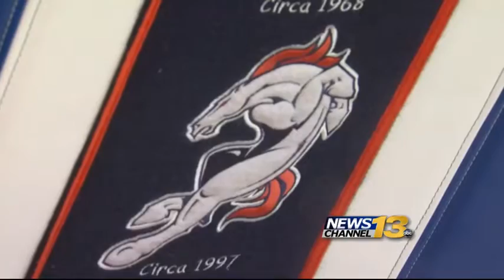Broncos Super Fan ships Broncos Super Car to Big Game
One fan is showing his Bronco's colors in a unique way, shipping his '69 custom Cadillac to Levi's Stadium in Santa Clara.